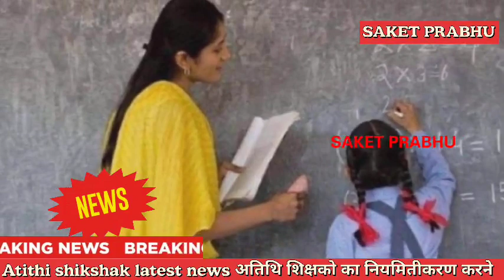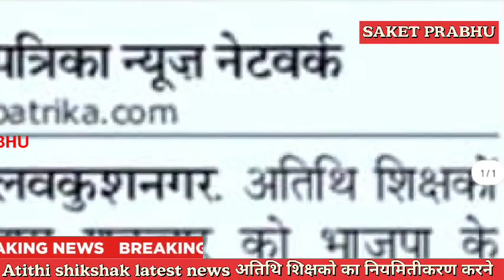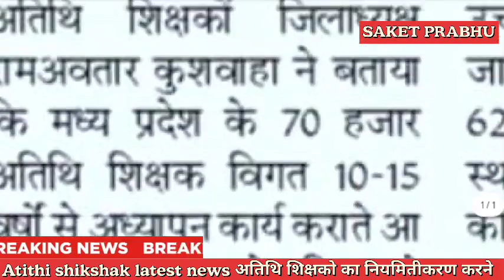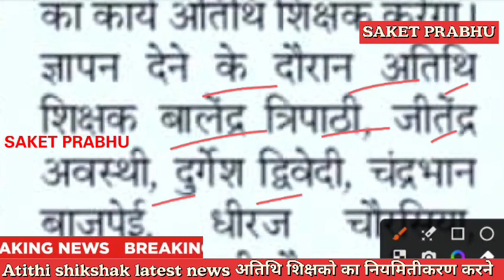Atithi shikshak latest news | अतिथि शिक्षको की विभागीय परीक्षा | बडी खबर | अतिथि शिक्षक नियमितीकरण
Atithi shikshak latest news | सत्र-2023-24 भर्ती नये निर्देश जारी पुराना स्कोरकार्ड मान्य होगा

Mp tak